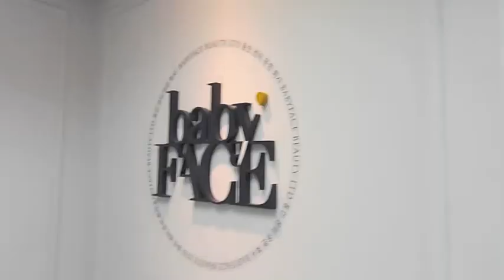[美容分享] 正宗韓式紋眉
正宗韓式紋眉
韓國MTS化妝協會金基香院長親手做
仲有靚仔oppa為你服務
整完效果已經超級自然! (大愛)
仲可以keep到3-5年!
過程都不痛的啊
PS. 報我名有折啊 :)
BabyFace韓式童顏中心
尖沙嘴金馬倫道23-25號金馬倫廣場6c